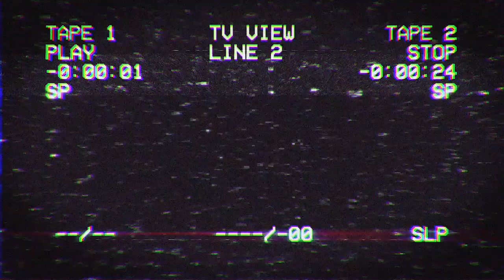Russell Hobbs Big Picture with Frank Campagna